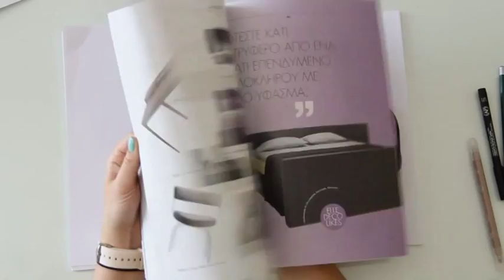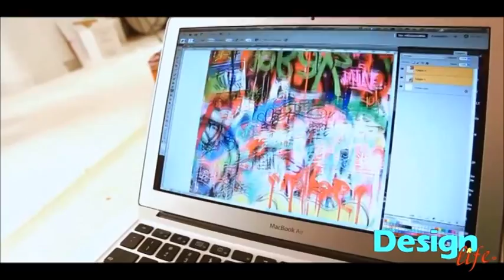Design Life s02ep01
Camera: Michael Temelkos
Montage: M.D.A. (Maria D. Alevizou)